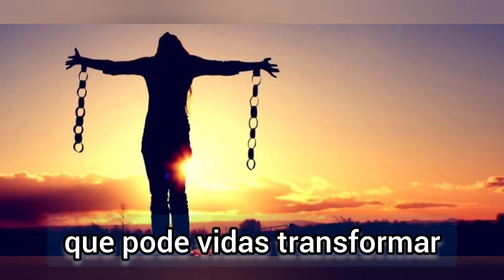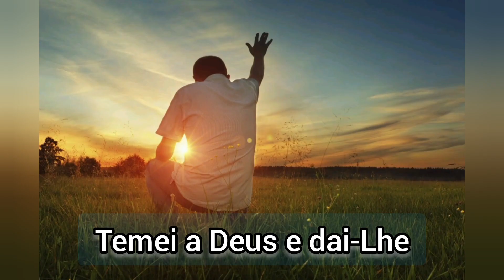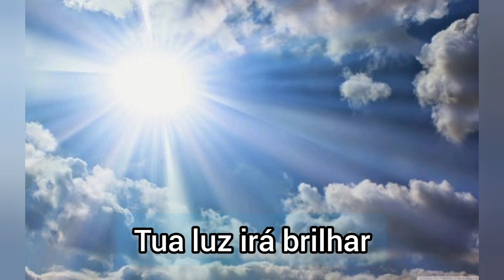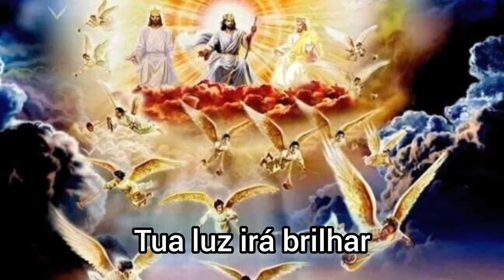MARANATA - Tema JA 2024 Adoradores 5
Maranata - Tema JA 2024
Adoradores 5

Nós temos um chamado, uma palavra a pregar
Mensagem poderosa que pode vidas transformar
É nosso privilégio servir cumprindo a missão levando esperança
A toda tribo e nação

Maranata! Maranata! Muito em breve Jesus voltará!

Temei a Deus e dai-Lhe a honra, a glória e o louvor
Pois é chegada a hora do seu juízo de amor
É nosso privilégio a todo mundo anunciar as novas do
Evangelho que Jesus Cristo vai voltar, muito em breve
Vai voltar

Trabalhando em união
Anunciando a salvação
Esperamos o raiar, Tua luz irá brilhar

Na palavra o alimento
Da promessa ao cumprimento

Composição: Sullivan Dutra